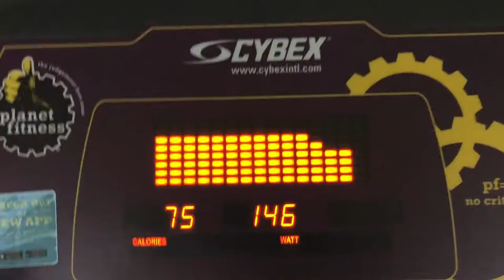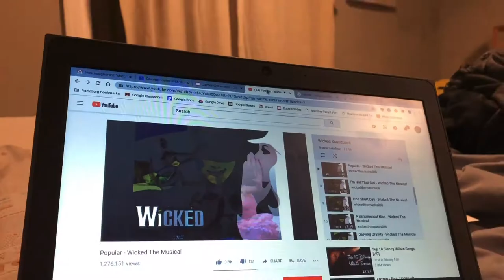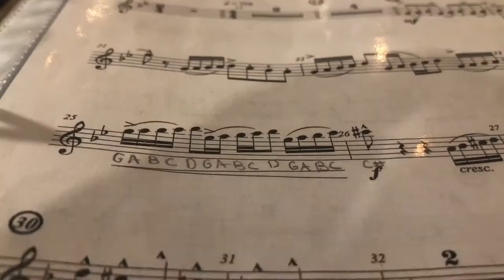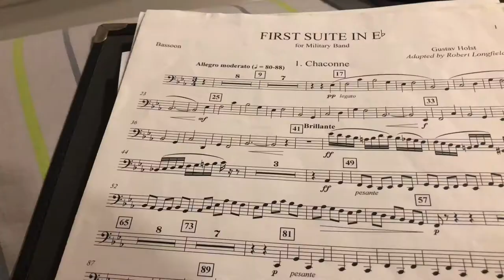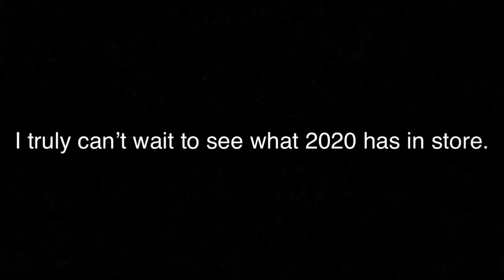2019 - A Second of Every Day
Every day of 2019, I took a video that was a second long. Throughout the year many of my close friends and family have heard me say “Wait I have to take my video” over and over again. If you ever were wondering what that was about, here’s what I meant! It’s been an amazing journey this whole year and I’m actually surprised that I kept up with this. Thank you so much to everyone for an amazing year!